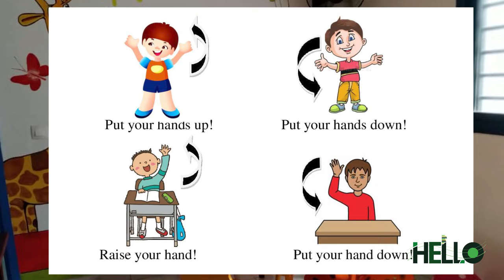EMISSION HELLO WISDOM INTERNATIONAL SCHOOL